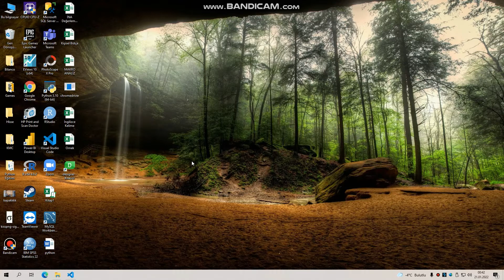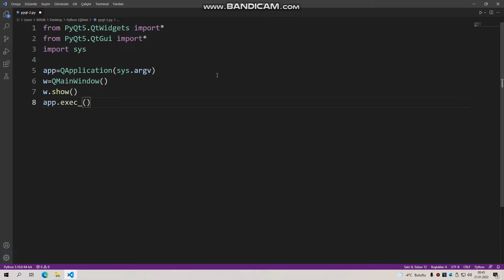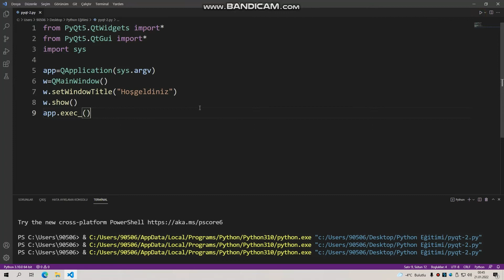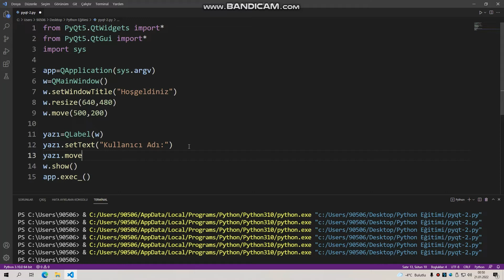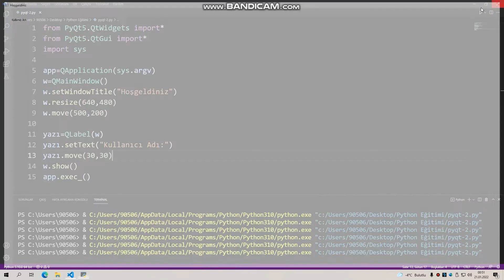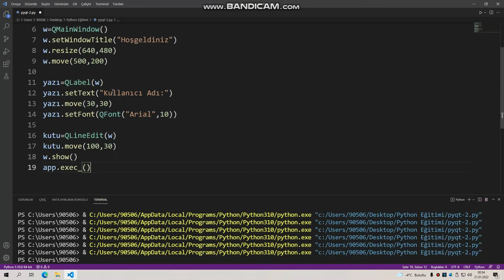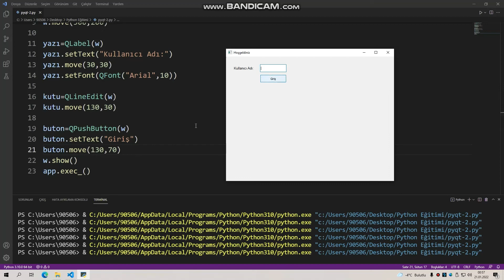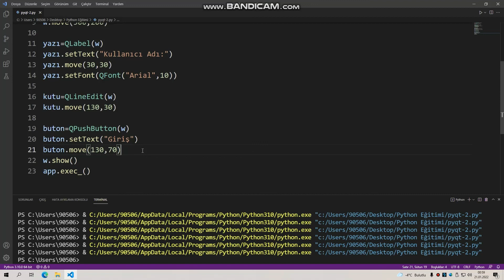Anlaşılır Ekonomi Python-131 (PyQt5 Pencere Özellikleri)